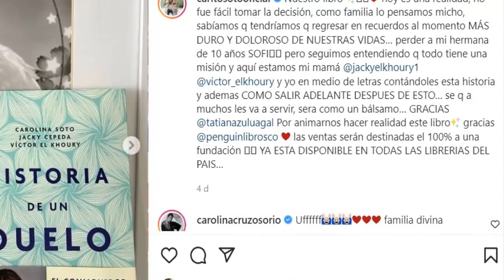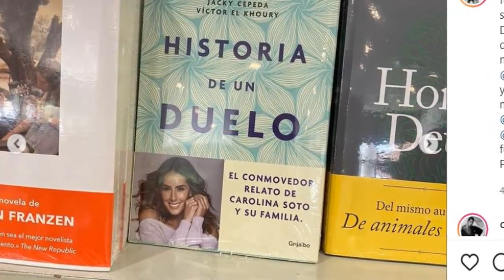¡ ÚLTIMA HORA ! CAROLINA SOTO CUENTA SU DESGARRADORA HISTORIA DEL DUELO QUE LLEVA EN SU ESPALDA